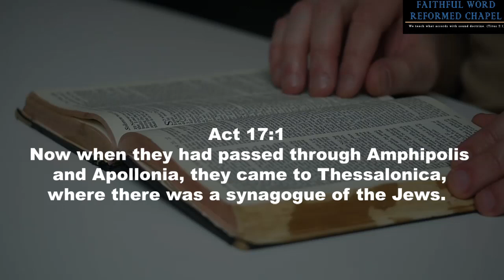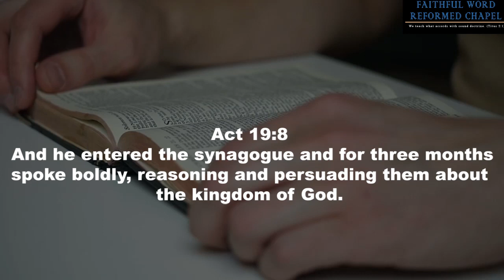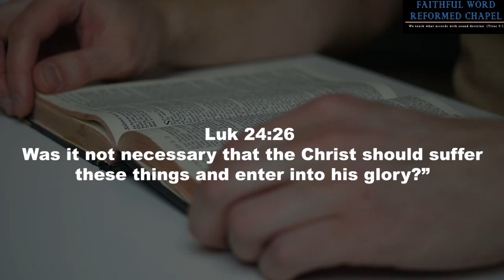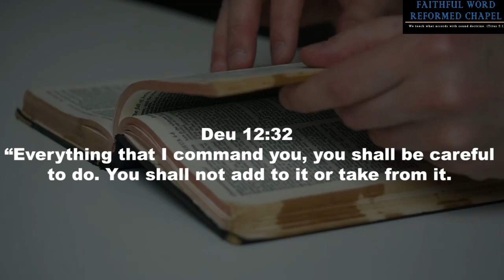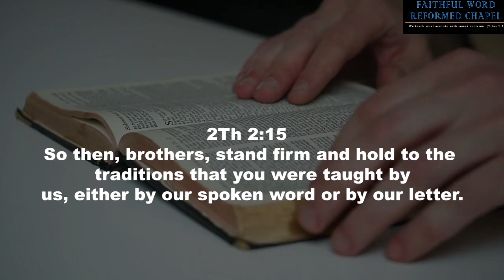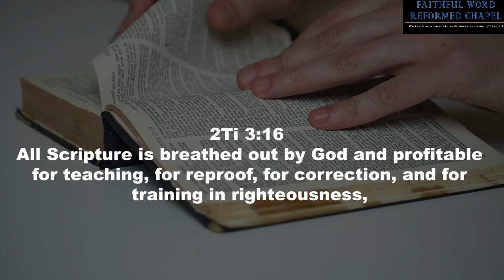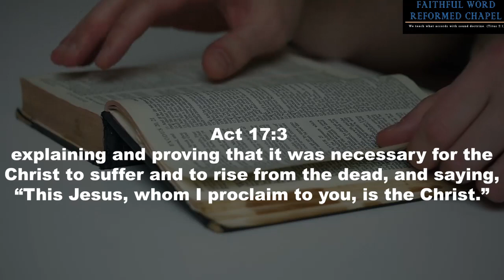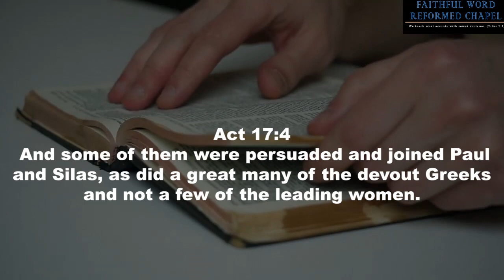Paul's confidence in the scriptures | MAIN SERMON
Welcome to Faithful Word Reformed Chapel, on this channel you will find all our expository teachings, topical teachings, seminars & podcasts etc all in one place.
Twitter @Faithful Word Reformed Chapel
Facebook Page @Faithful Word Reformed Chapel
WhatsApp Channel @Faithful Word Reformed Chapel